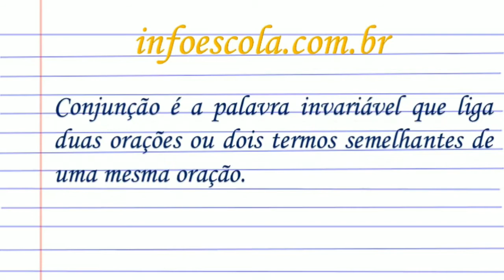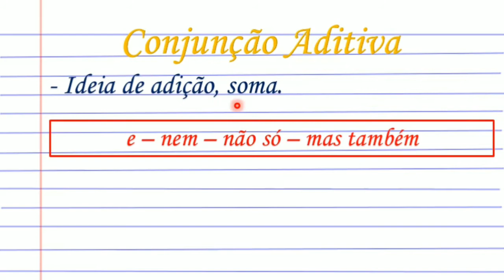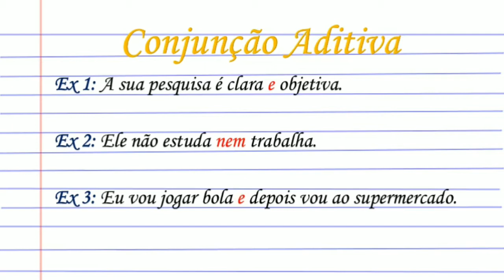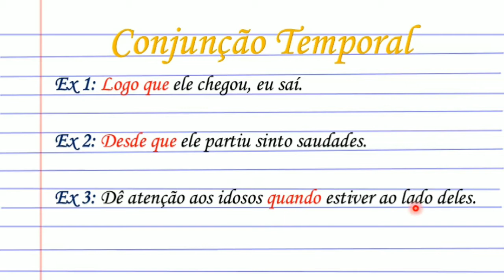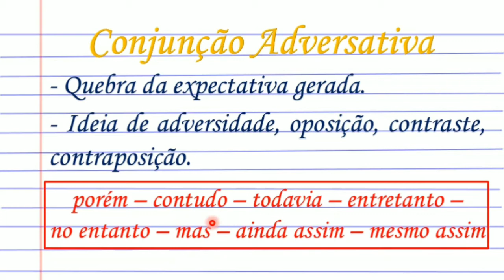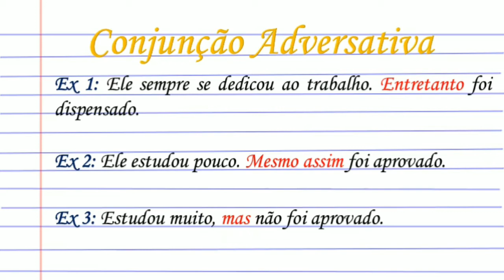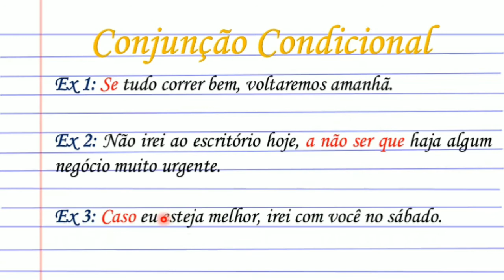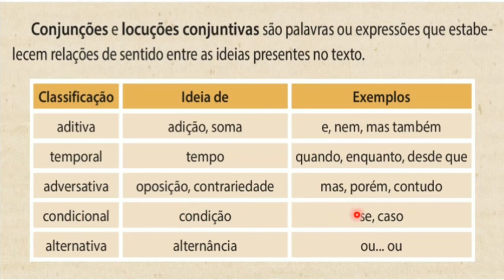Conjunções - Português 5°Ano - 27/11